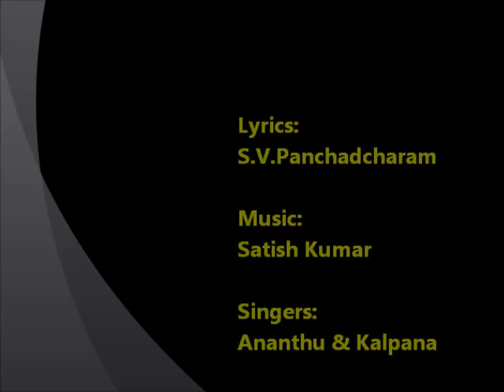Vazhiya Yarl Inthu Needu - A Song about Jaffna Hindu College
This song was composed and sang within 2 min on stage by Satish,Ananthu and Kalpana. Lyrics by S.V.Panchadcharam